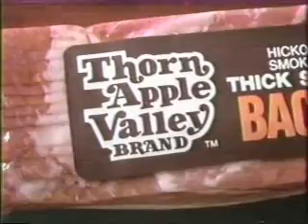Dallas Mid-show Bumpers (5-11-1984)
The bumpers to the episode that aired one week before the cliffhanger from season 6 (7 DVD) as seen from their original broadcast on CBS.